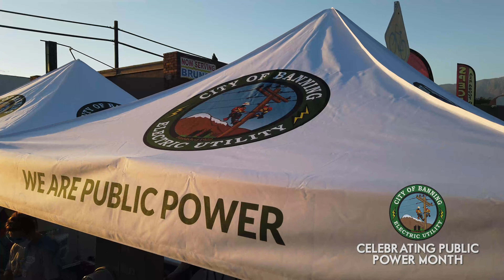Banning Electric Celebrates Public Power Month at Market Night